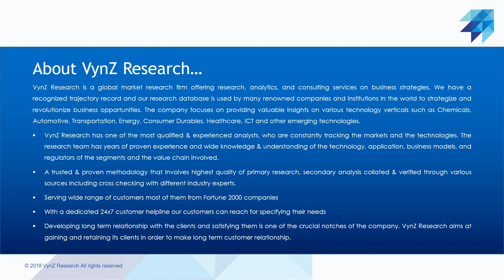Global Power Sports Market – Analysis and Forecast (2022-2030)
The global power sports market is expected to grow from USD 35.3 billion in 2021 to USD 55.5 billion by 2030. It will register a CAGR of 5.6% during the forecast period. Power sports are a sub-category of motorsports that include motorcycles, snowmobiles, all-terrain vehicles (ATVs), personal watercraft, and scooters. Power sports vehicles are intended to meet the requirements of recreational and adventurous activities. These vehicles are generally propelled by a high-efficiency engine and powered using a handlebar. They are extremely precise vehicles that are unaffected by various types of road/terrain and rough riding. Thus, benefits associated with power sports include promoting individuality, enhancing physical and mental health, and improving performance. Power sports vehicles are available in a variety of configurations, including multi-person, sit-down, and stand-up models that can be ridden both on and off-road.

The global power sports market is expected to be driven by development in recreational activities and increased disposable income of consumers around the world during the forthcoming years. Moreover, increased research and development activities and rising prominence of off-roading events, positive outlook of tourism industry will propel market growth in the global power sports industry.

Adventure sports are becoming more prominent, which has sparked the construction of outdoor recreation infrastructure like theme parks, wilderness areas, and hiking trails. The demand in the market is rising as a result of growing private sector investment in the development of specialised infrastructure for leisure and entertainment, thereby accelerating the market demand for power sports industry.

North America contributes the largest share in the global power sports market due to the increased purchasing power among individuals, favorable policies by the government regarding recreational infrastructure, increased private sector investment to develop new theme parks and water sports activities, and suitable outdoor temperatures for recreational activities. Also, a number of other players have established their dominance in the power sports industry. Textron Inc., Yamaha Motor Corporation, Arctic Cat, and Polaris are expanding their presence in the North American power sports market. Moreover, the region's state and federal governments assist the tourism industry in increasing market revenue through adventure activities.

Kawasaki previously stated that it intends to release ten electrified motorcycles by 2025, including fully electric and hybrid models. The production version of this prototype is expected to be the first model in Team Green's electrified range, which is expected to launch in international markets in 2023. In terms of design, the prototype appeared to be based on Kawasaki's Z range of street naked motorcycles, specifically the Z250.

Some of the key players operating in the global power sports industry include Deere & Company, Polaris Inc., Kawasaki Motors Corp., U.S.A., Yamaha Motor Co., Ltd., Honda Motor Co., Ltd, Suzuki Motor Corporation, HARLEY-DAVIDSON, Arctic Cat Inc., KYMCO, and BRP.